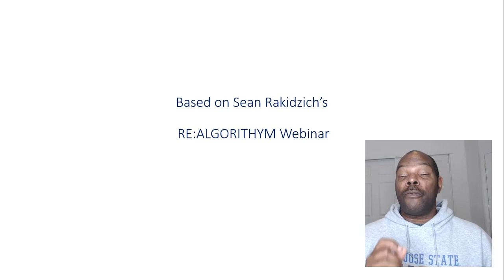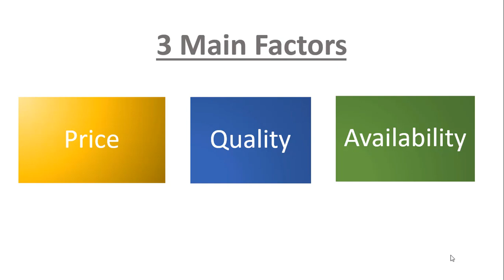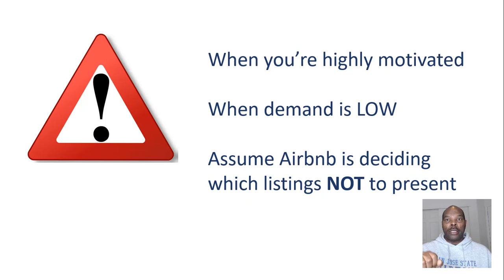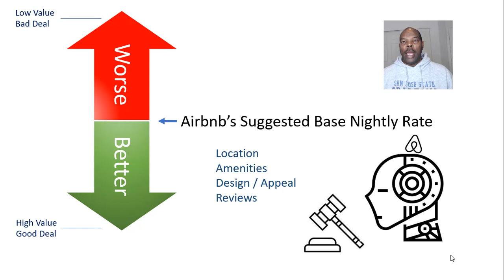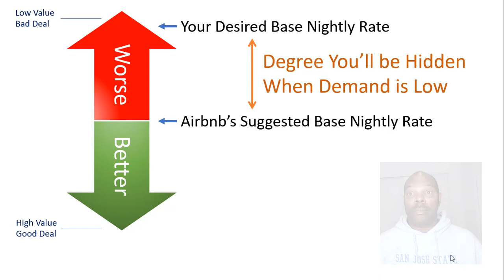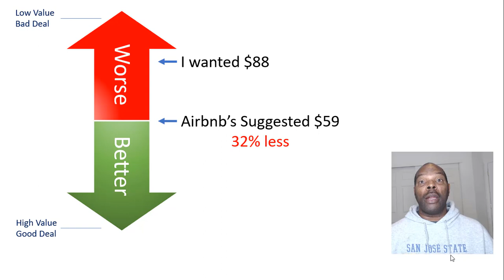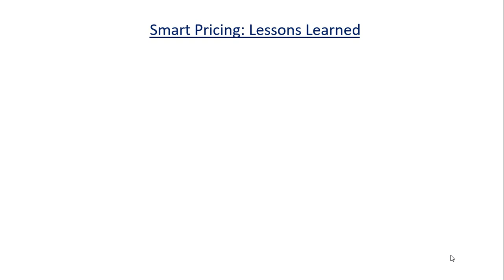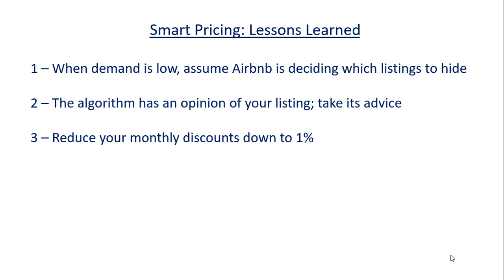4 Secrets to Using Airbnb's Smart Pricing Tool to Keep Your Midterm Rental Fully Occupied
Artificial Intelligence is in full force at Airbnb.

Have you made adjustments for it?

Are you aware your listing is being judged and possibly hidden from view.

If you're struggling to get bookings then you need to watch these tips on Smart Pricing.

The other part of this series will be at Marketing School for Extended Stays:

And if you see the benefits of having a coach who focuses solely on midterm rentals, then check out Extended Stays for Landlords: